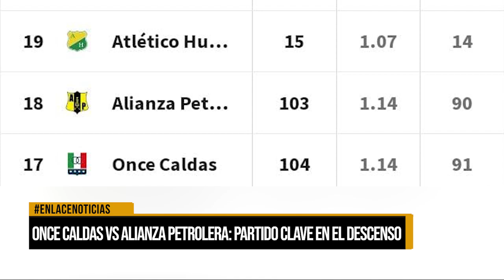Once Caldas vs Alianza Petrolera: partido clave en el descenso